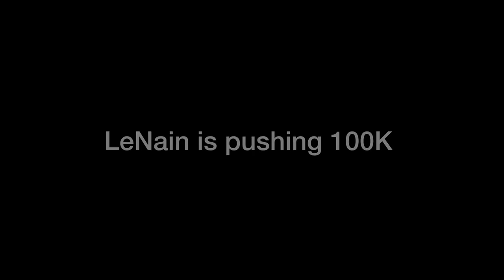CARRYING LENAIN TO 100K 🏆 BRAWL STARS